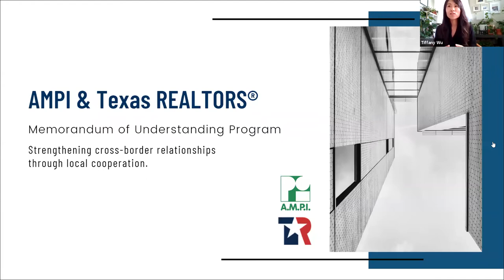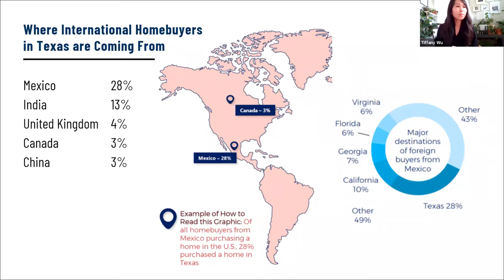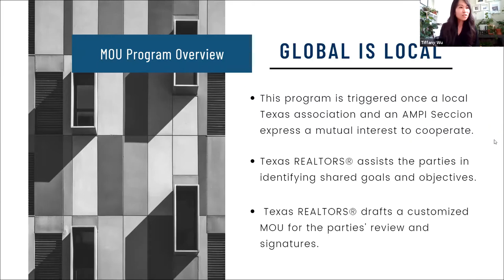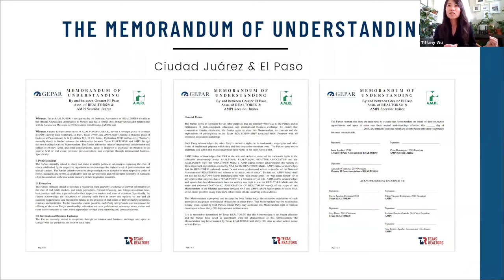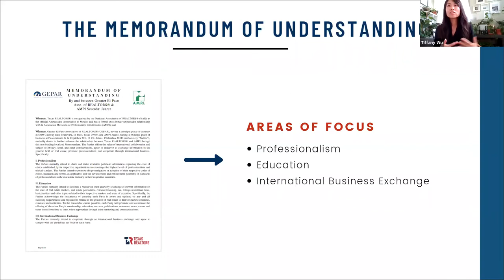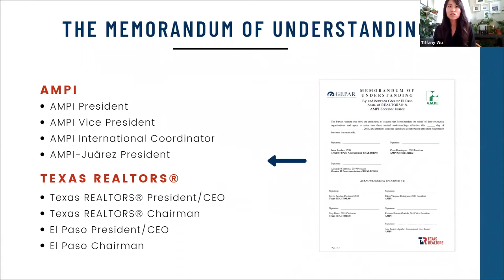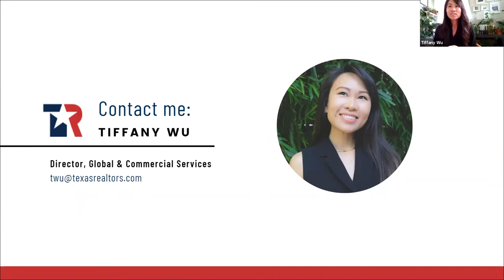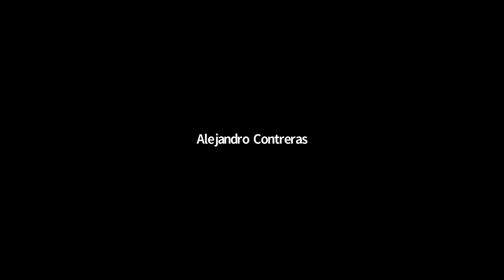Conociendo México y sus Diferentes Mercardos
Este video es la ultima parte del programa especial de webinars con la Asociación Mexicana de Profesionales Inmobiliarios y la National Association of REALTORS®. Escuche un aviso importante sobre bienes raíces en México, y eschuche sobre las relaciones actuales entre los asociaciones y agentes inmobiliarios en México y los en los Estados Unidos.

This video is the last edition of a special series of webinars with the Asociación Mexicana de Profesionales Inmobiliarios and the National Association of REALTORS®. Listen for an important update on real estate in Mexico, and hear about the existing relationships between the associations and realtors in Mexico and those in the United States.